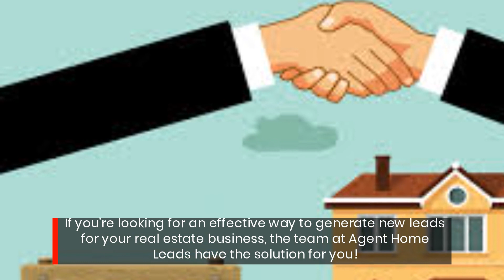This Fresno California Real Estate Marketing Company Offers The Professional Solutions You Need